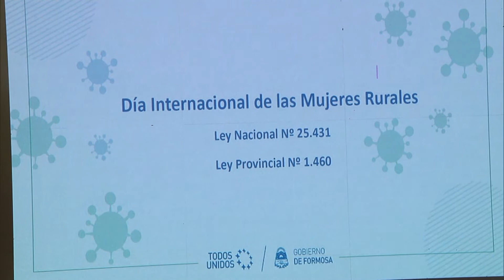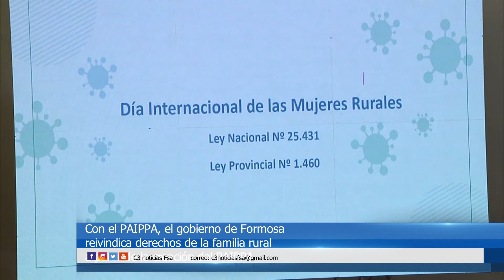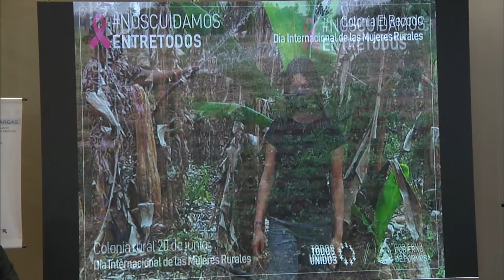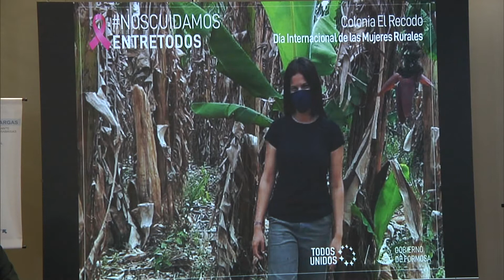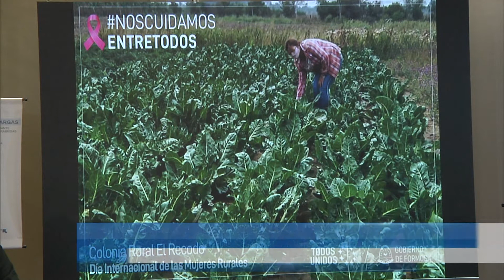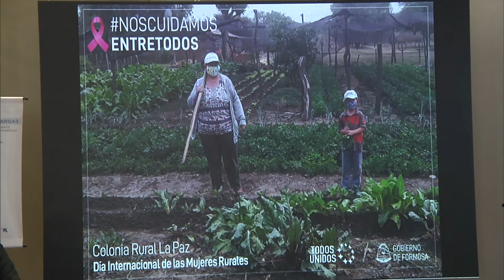EL ROL DE LA MUJER RURAL